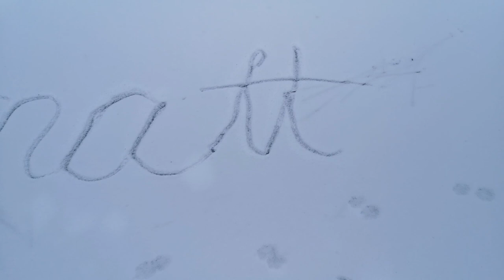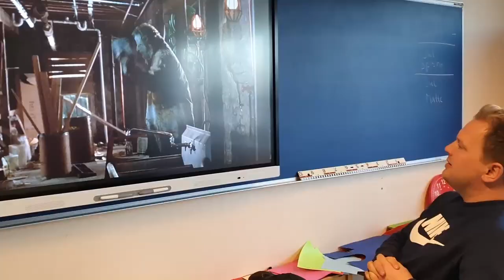O helga natt! (2021)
Martin Andersen, Robert Rutle, Pål Kristiansen, Torbjørn Åsmot, Gard Braskerud, Anders Engås, Hadi Penahi, Kristian Jahr, Miran Ady, Silas Hegerberg